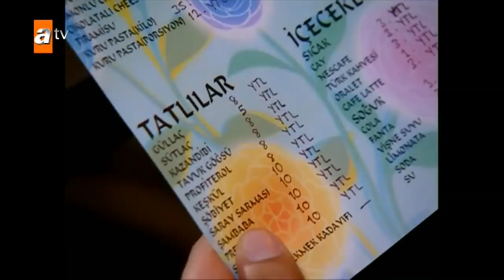Kızlar Zülfikar'ı kurtardı | Selena 6. Bölüm Sahneleri ✨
Oyuncular :
Sinem Kobal
Gizem Güven
Selda Özbek
Zuhal Topal
Cansu Demirci
Dilara Kurtulmuş
Gökhan Keser
Reyhan Yıldızoğlu
Serkan Şenalp
Sinan Çalışkanoğlu
Hazal Şenel
Hazal Kadak
Deniz Özde Sürmeli
Boran Etili
Hakan Altıner